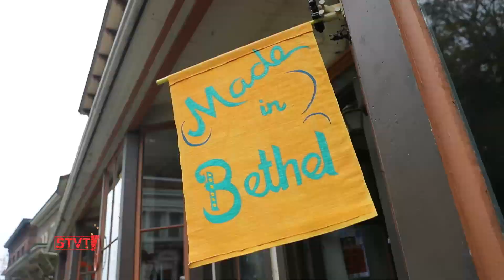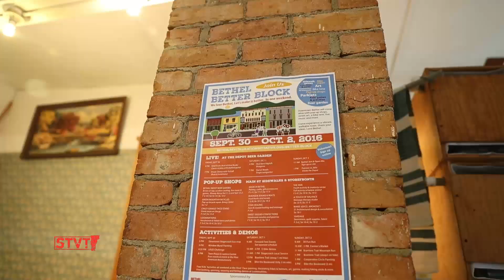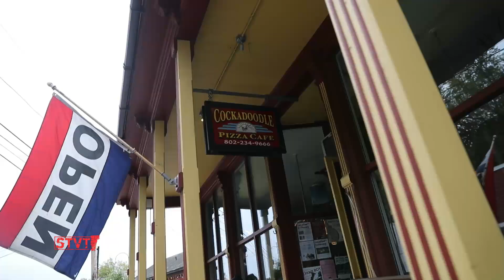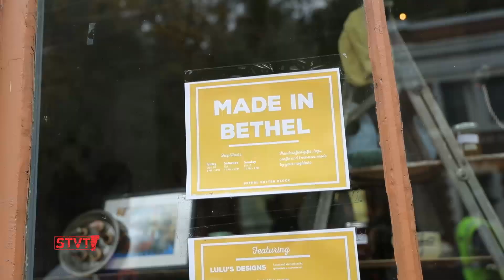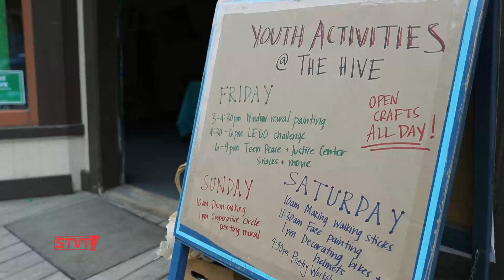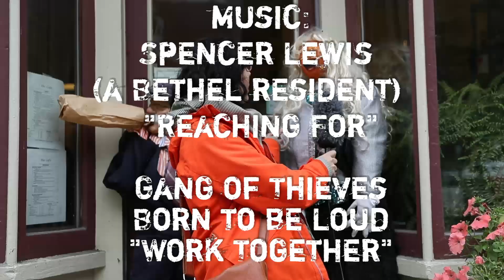Bethel Better Block [SIV461]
10/1/16: The small town of Bethel came alive this weekend with a revitalization project that will hopefully have long lasting effects. Empty storefronts along Bethel's Main Street were transformed into pop-up shops selling local art, a temporary bike lane sprouted up along the main drag, a taco stand served up hot grub and an empty parking lot became a beer garden with live music. And most importantly, there were people gathered downtown to enjoy all of these improvements.

Once a bustling mill town, Bethel faces the challenges of many small Vermont towns with empty storefronts that fail to draw crowds and inspire community. Five years after Tropical Storm Irene hit the town hard, the residents have recovered and are banding together to imagine Bethel's future.

This weekend event was organized by the Bethel Revitalization Initiative, Team Better Block and AARP Vermont. This is the first Better Block project in Vermont and the long-term goal is to continue to brainstorm ways to revitalize a downtown that is ripe for change.

Gang of Thieves, Born to be Loud, "Work Together"